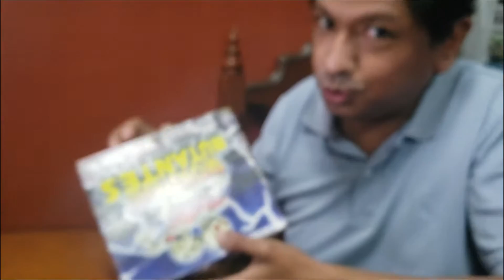MONSTRUOS MUTANTES - COLECCION CHOCOLATE WINTER'S - PERU - 1997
Una gran colección de monstruos que salieron en loas años 90s para ser mas exactos 1995 donde abrir un sobre de chocolate estaba lleno de adrenalina pura ... Producto 100% Peruano. HECHO EN PERÚ
Un fe de erratas gracias a los muchos coleccionistas y conocedores de esta genial colección el año que salio no fue 1995 sino 1997 espero las disculpas a todos del caso. disfruten mis demás vídeos